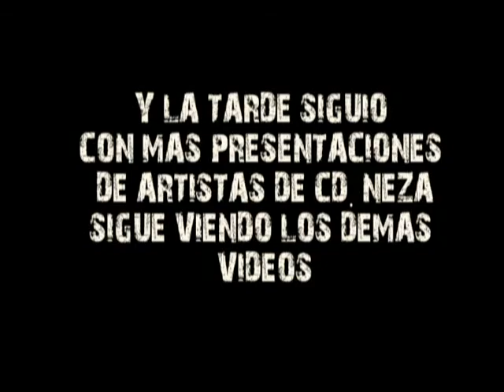KnowYourEnemy, Feria del libro Ecatepec - Mundoneza